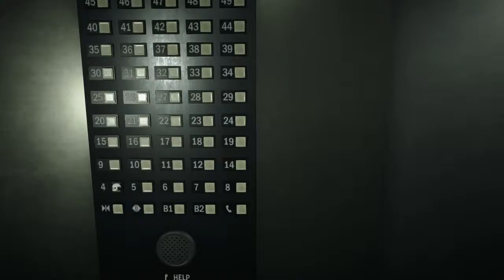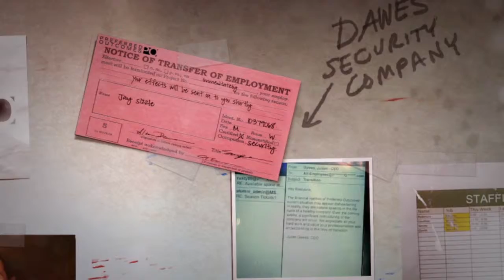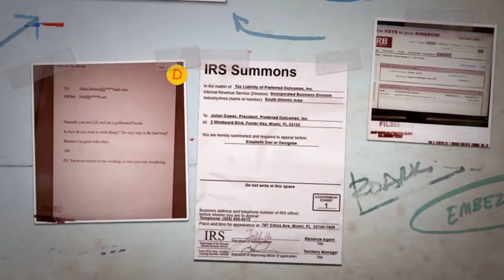Battlefield Hardline – P.S. Я вернулся за тобой! Эп.9: День независимости. [PS4]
Произошел глюк в 9-м эпизоде при прохождении, но я это так не оставил и вернулся за парнем =) (собрал последнюю улику).